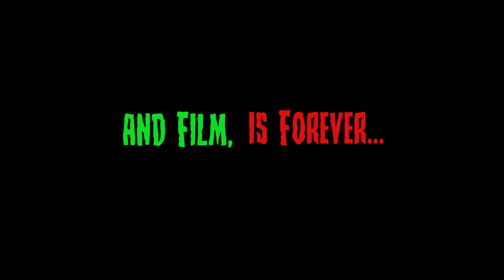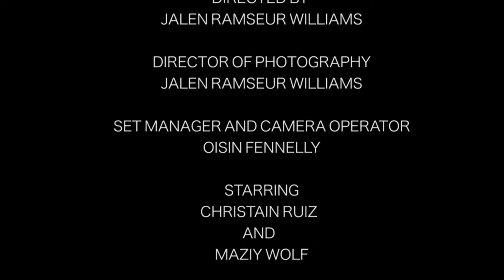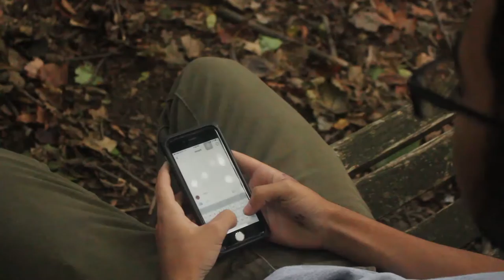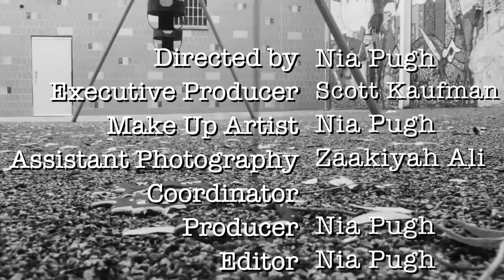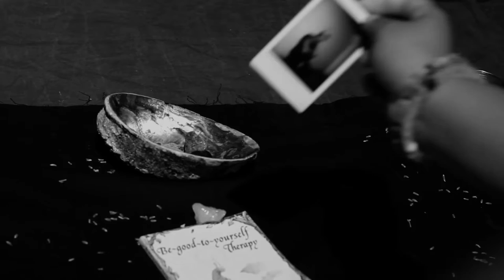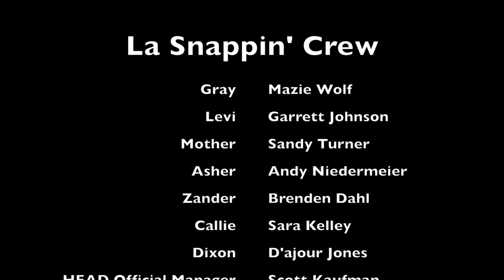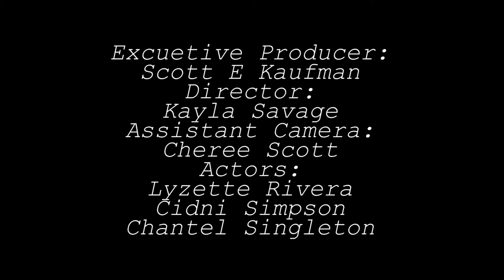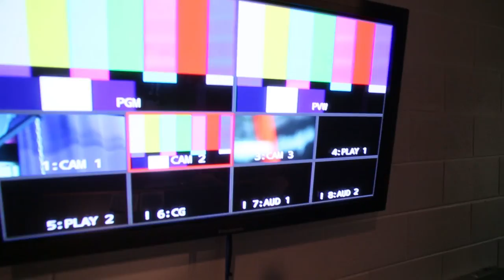CAPA MDTV Fright Fest 17